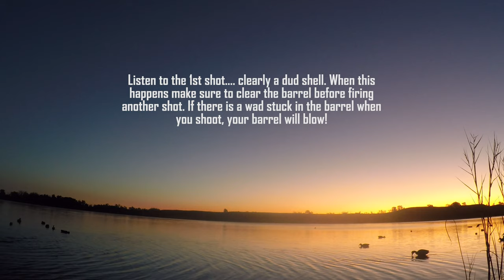Duck Hunting Opener in Colorado 2019 - DAY ONE a Five person, Eight species limit!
For Duck Hunting opener of the 2019 waterfowl hunting season in Colorado we find the motherload while scouting for ducks on some public land. It just so happens that on this hunt we have two first time duck huntresses and boy do they get a show. in fact this proves to be one of our best duck hunts ever. By noon we leave with a five-person, eight species limit including Redheads, Mallards, Widgeon (wigeon), Woodduck, Gadwall, Scaup, Blue and Green Wing Teal (GWT).

The next day we add CanvasBacks, and Spoonies for a total of 10 species on the weekend! Here is a link to the video of DAY TWO: